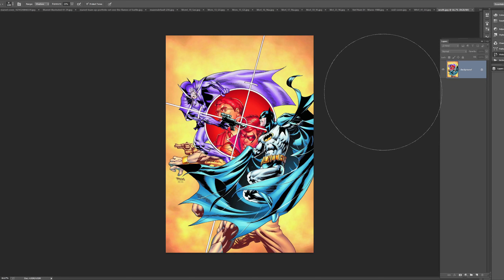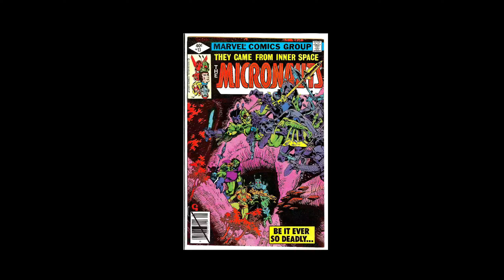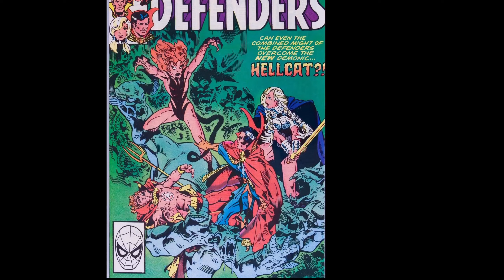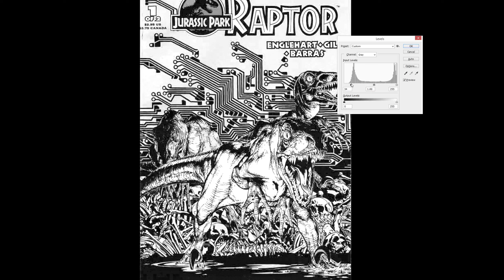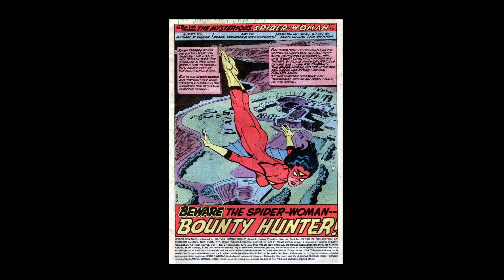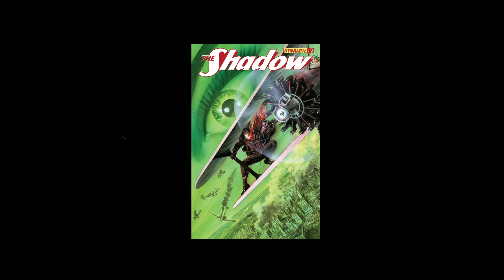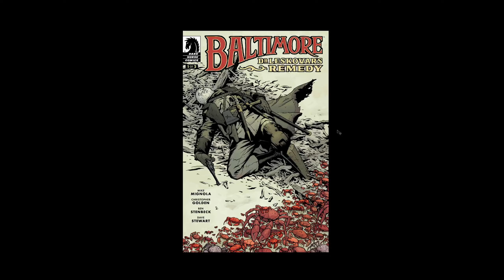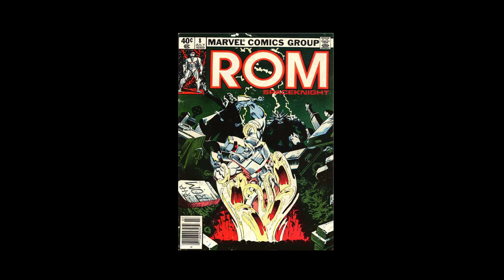MICHAEL GOLDEN SATURDAY SPECIAL!!